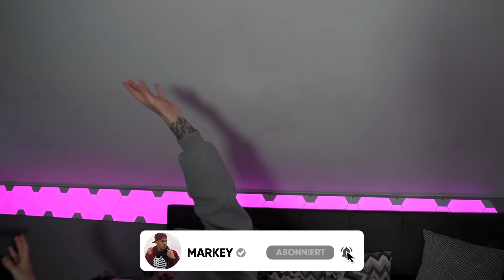wenn du DIESE FRAU vor deinem Haus siehst, RENN SOFORT!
Wenn du diese Frau vor deinem Haus siehst renn sofort weg um dein leben! gruselige 3 uhr nachts horror videos wie rebekah wing

► Video liken

FERTIG!